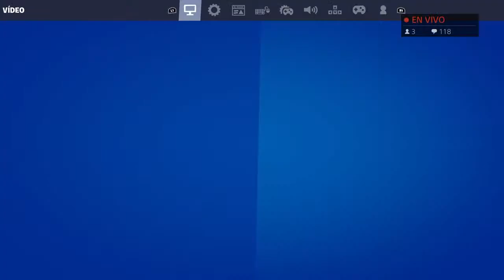En directo Fortnite subiendo puntos arena para FNCS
Like y subscribiros si os gusta este canal